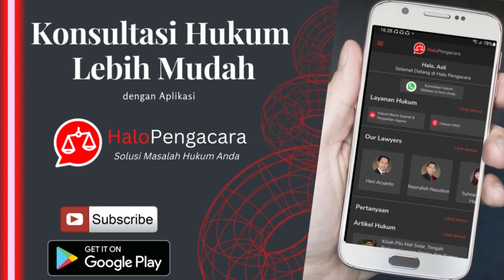TIPIKOR vs MILITER : Pengadilan Paling Berhak Adili Kasus Korupsi Milter Aktif - HaloPengacara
Pertarungan KPK vs TNI Tangani Kasus Dugaan Korupsi Militer Aktif di Basarnas

Simak ulasan lengkapnya di video ini.

Semoga bermanfaat